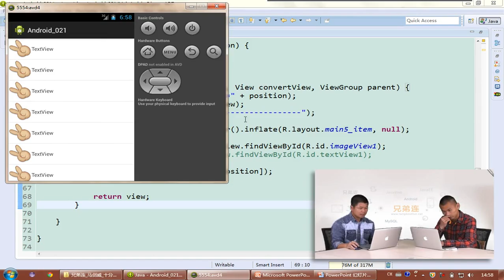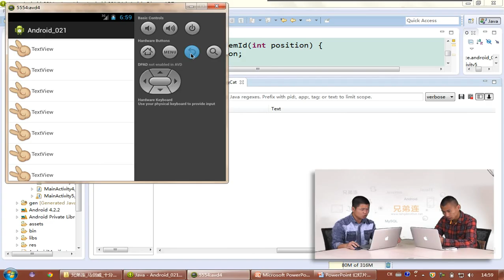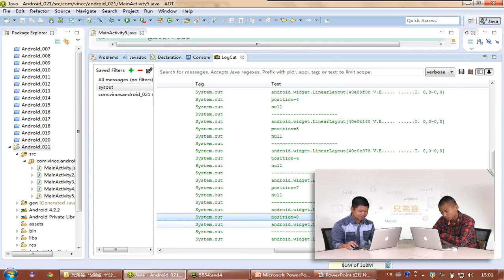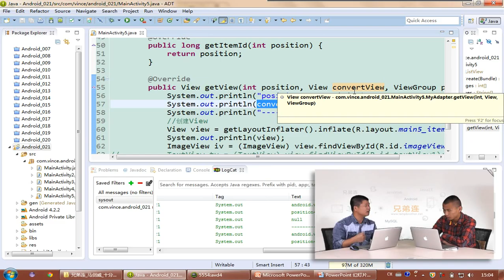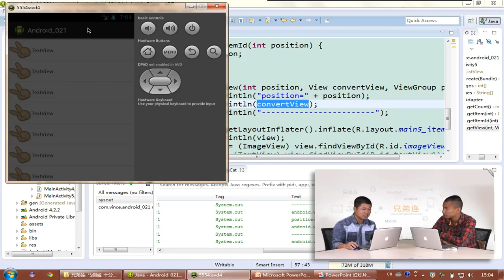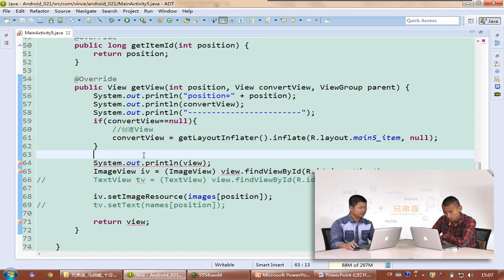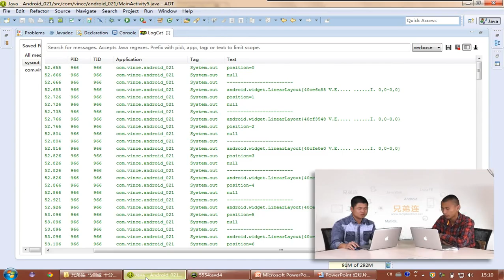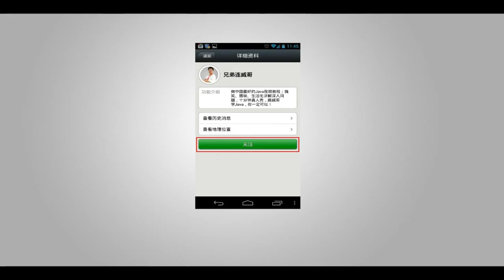兄弟连 马剑威 Android 77 ListView10